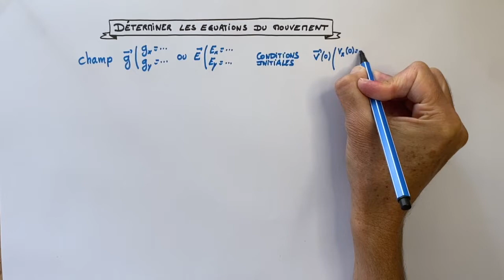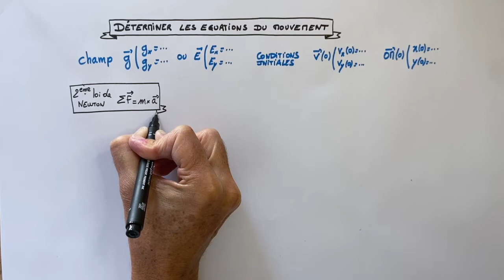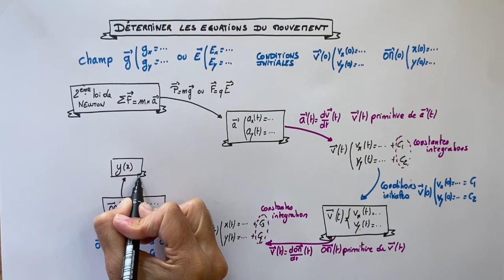Equations horaires - 2ème LOI DE NEWTON - Mécanique - Terminale - Bac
Je te propose une fiche méthode te permettant de résoudre les exercices sur les équations horaires du mouvement dans un champ de pesanteur ou électrique uniforme.
🎯 2ème loi de Newton, somme des forces,  vecteur accélération, dérivée, primitive, référentiel galiléen, vecteur vitesse, vecteur position, équation horaire, équation de trajectoire, vecteur force, repère de temps, repère cartésien, coordonnées

✏️ Télécharge gratuitement le livret d'exercices corrigés en vidéo pour être au point pour le bac

✅ MON INSTA pour réviser : @Profraffin